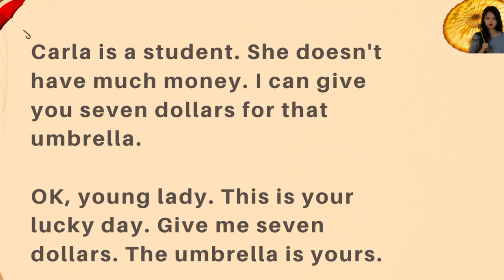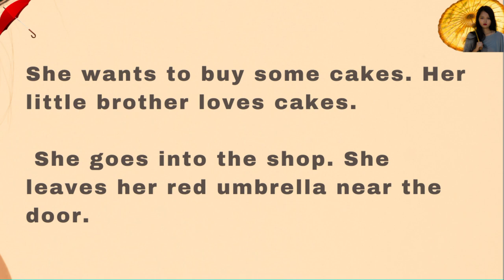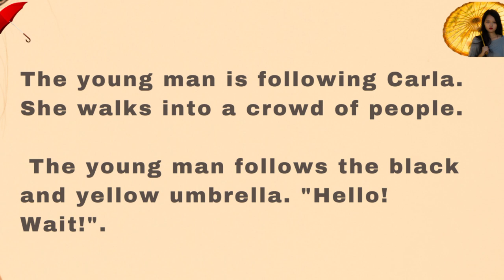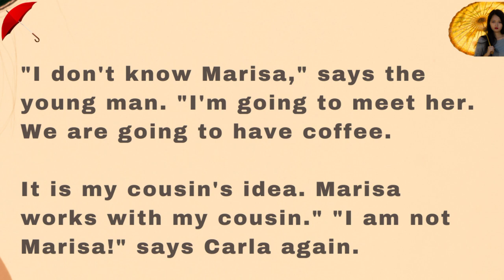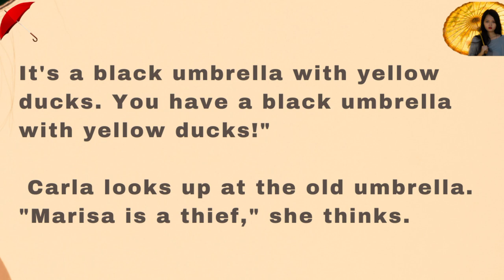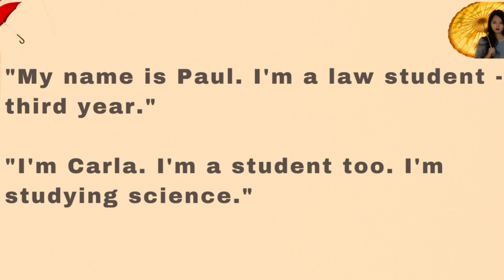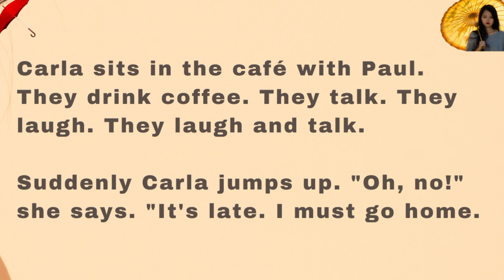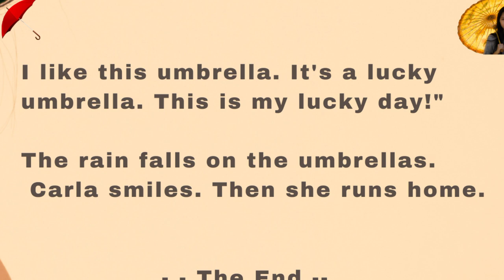learn english with us through story 0 level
Story, english, learning English
Learn English Through Story Level 0 | English Fairy Tail | English Story | English Speaking Practice